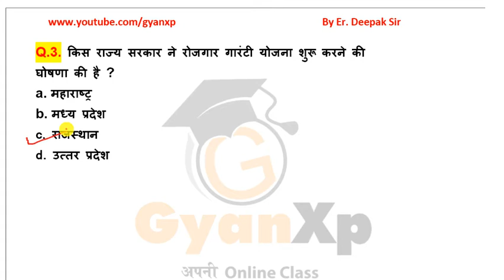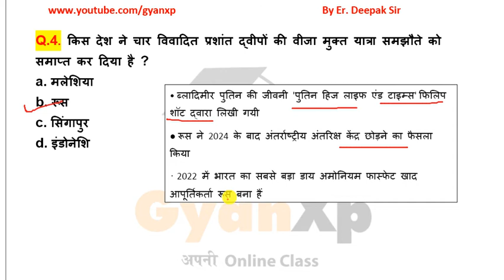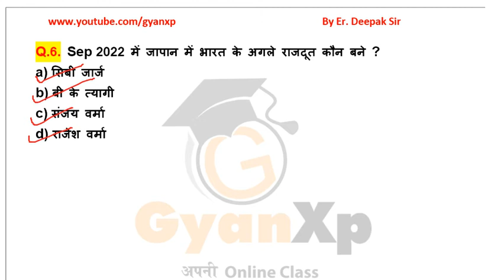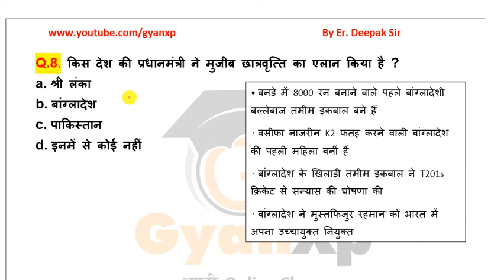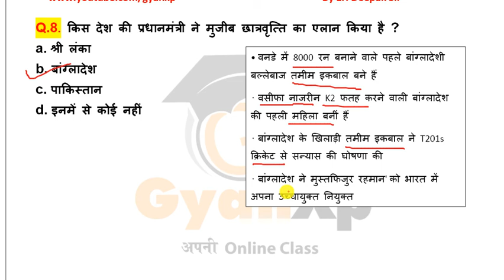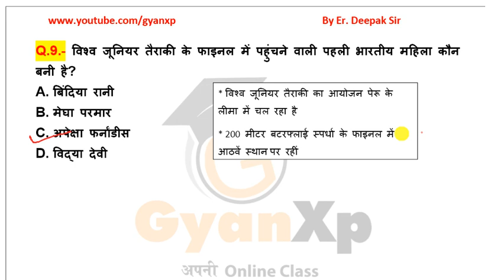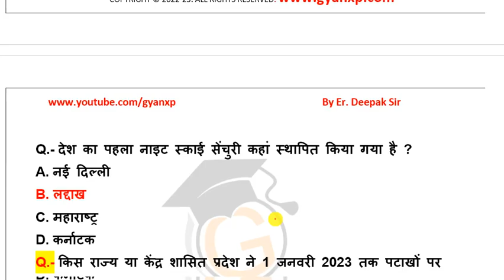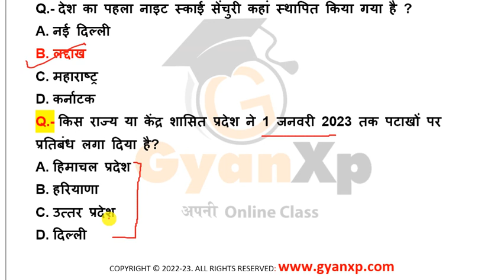Daily Current Affairs || 16 September 2022 || Current Affairs Questions || GyanXp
Daily Current Affairs || 16 September 2022 || Current Affairs Questions